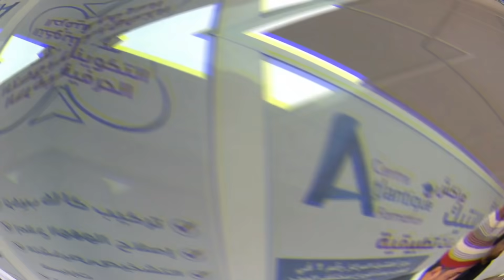L3alwa Family S2 - Ep1 | 😂 لعلوة دار فيرمة و هجمات عليه الفاميلة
سلسلة لعلوة فاميلي في موسمها الثاني هي سلسلة كوميدية ساخرة من تقديم رضوان أسرموح «لعلوة» و رشيد الباز « الرميس » و زينب لخميس "نوال" و أمين العراقي "العياشي" و يونس لخضر "سعدون" و سكينة يافيت "الحاجة نسرين" و تتناول السلسلة مجموعة من المواقف و الطرائف المضحكة في قالب كوميدي ساخر و تدور أحداثها في فيرمة العلوة الجديدة على مدار 30 حلقة خلال شهر رمضان، و الهدف من هاته السلسلة هو نشر البسمة و الضحك على المشاهد الكريم ومعالجة مجموعة من الظواهر التي نعيشها كل يوم وسط المجتمع المغربي بطريقة كوميدية سلسلة و بلغة بسيطة يفهمها الكبير و الصغير.

Production : RA Production
Directeur de production : Tajeddine JEBBAR
Manager de production : Marwa LAHLOU
Direction Artistique : Redouan ASSERMOUH
Coordination Technique : Oussama ELKADIRI
Idée & Scénario : Redouan ASSERMOUH - Rachid ELBAZ
D.O.P : Mostapha ABDERRAHIM
1er Assistant caméra : Yassine DIB
Ingénieur de Son : Ashraf KAABOUCHI
Graphisme & VFX : Hamza EL FADLAOUI
Voix OFF : Walid EL ATTAOUI